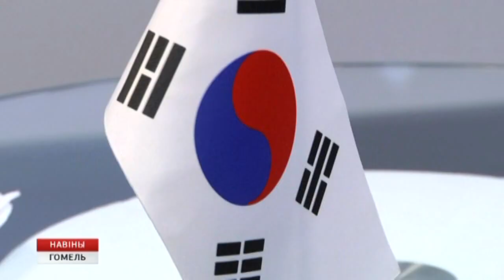В Гомеле проходят Дни корейского кино